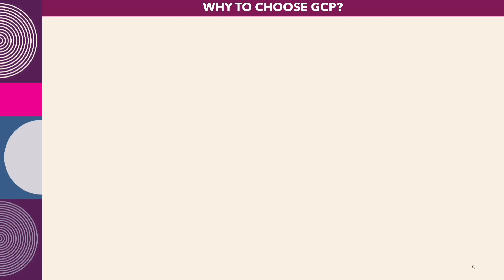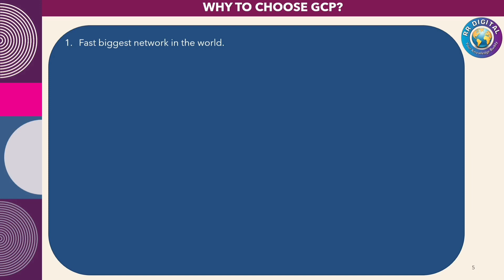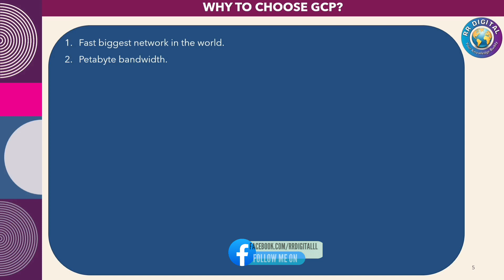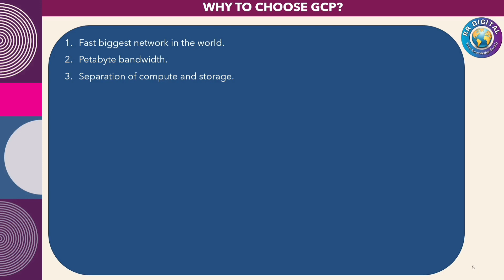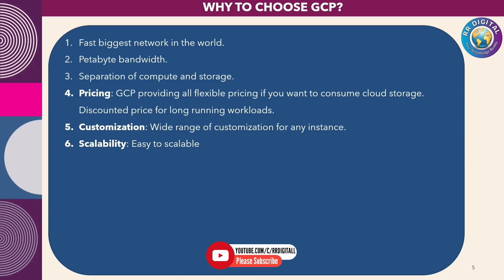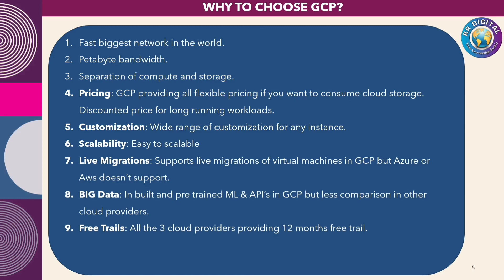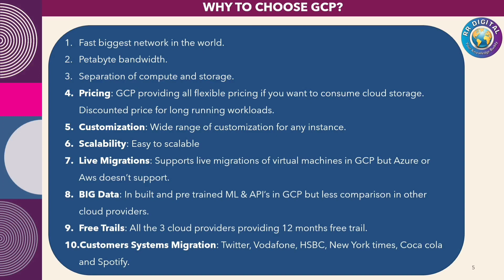GCP vs AWS vs Azure | Why to choose GCP | GCP tutorial for beginners | GCP data engineer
Welcome to RR Digital GCP Data Engineer tutorial for beginners in Telugu. In this video we mainly covered the below topic.

1. Why to choose GCP?
2. Azure vs AWS vs GCP